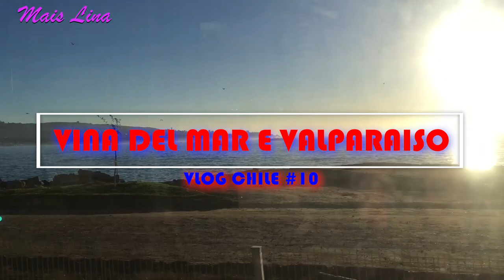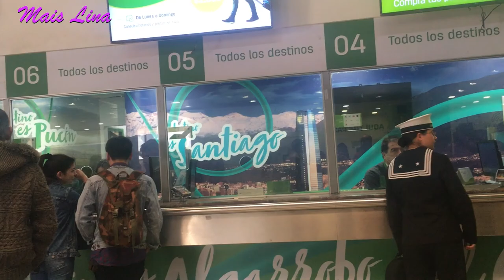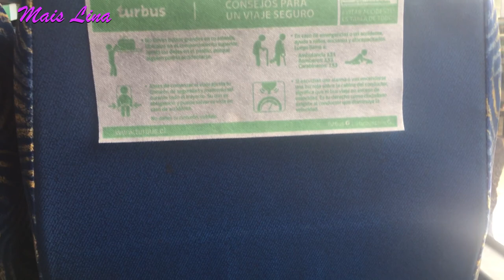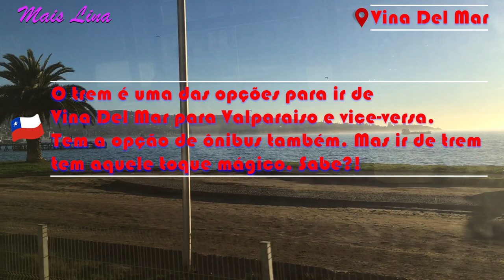Vina Del Mar e Valparaíso - Vlog do terceiro dia no Chile.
Oi, gente!
Eu vou começar a compartilhar com vocês aqui os vlogs de algumas viagens que fizemos em 2018 e 2019.
Continuando com os vídeos no Chile. Foi uma viagem que fizemos em junho de 2019, e espero muito que vocês gostem!
Beijo!